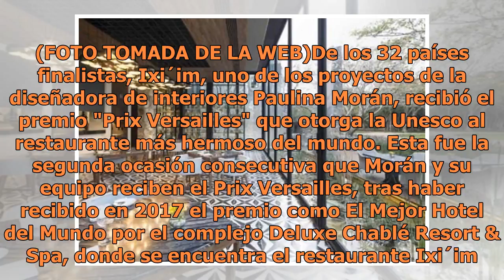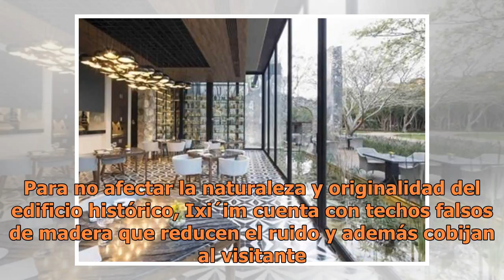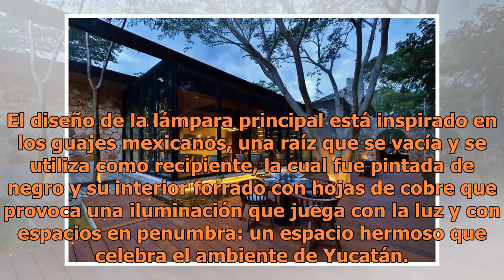Este es el restaurante más hermoso del mundo y está en México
Es Ixi´im, el restaurante insignia de Chablé Resort & Spa, ubicado en Chocholá, Yucatán. Descúbrelo. (FOTO TOMADA DE LA WEB)De los 32 países finalistas, Ixi´im, uno de los proyectos de la diseñadora de interiores Paulina Morán, recibió el premio "Prix Versailles" que otorga la Unesco al restaurante ...